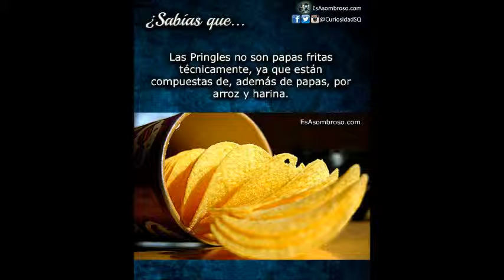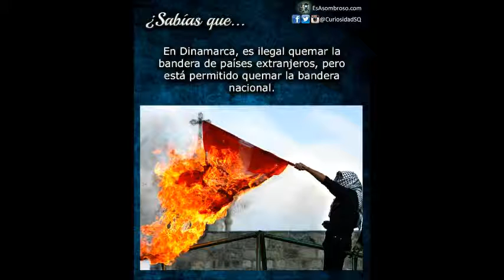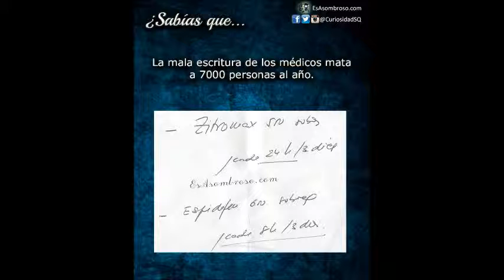Sabías qué?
Uno de los mejores sabías qué